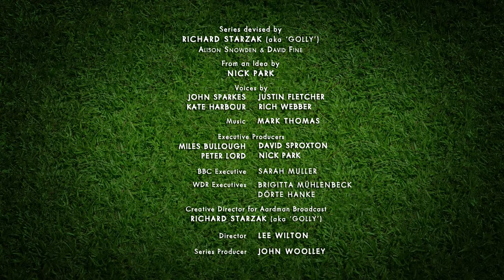Steeplechase | Championsheeps Games | Shaun the Sheep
The audience become so engrossed in counting sheep as they jump the fences, they doze off!

It’s sport’s day with Shaun the Sheep! Life on the farm becomes a hive of athletic activity as Shaun and friends stage their very own sporting extravaganza.  In heroic style Shaun, Bitzer and friends compete for victory in 21 events; twirling, racing, bouncing, diving & leaping to success whenever the Farmer’s back is turned.